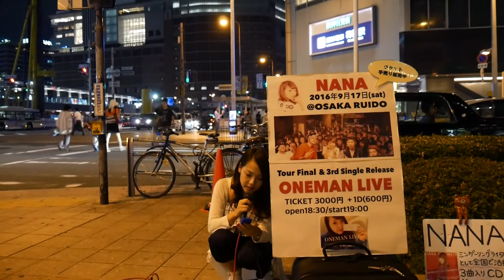NANA「CHANGE MYSELF」(オリジナル)いつもの難波感がVer 2016/09/11 大阪 梅田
NANA「CHANGE MYSELF」(オリジナル)いつもの難波感がVer 2016/09/11 大阪 梅田 JR大阪駅前南 大阪第一生命ビル前でのストリート・ライブ